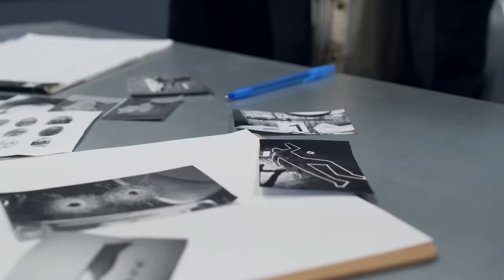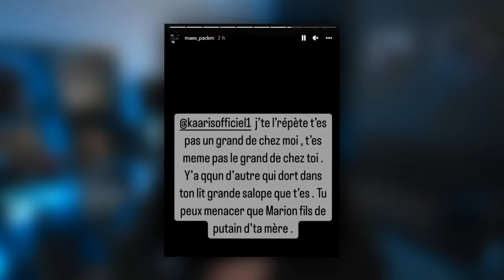VOILÀ POURQUOI MAES RISQUE LA PRISON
Big merci à NordVPN, l'offre est garantie satisfait ou remboursé pendant 30 jours :

Vidéos utilisées dans l'ordre :
Booba "Maes t'es en cavale tout ce qui peut t'arriver de mieux c'est la prison"
Maes - Fetty Wap
MAES EN PRISON FAIT CROIRE À SON CO-DÉTENU QUIL Y A U'NE PISCINE
Maes - Sale Histoire
Maes - Billets verts
Maes - Madrina ft. Booba
LEGEND - MAES x GUILLAUME PLEY
Maes "Fresh" PlanèteRap
Aqababe - JeremstarGate, BerdahGate, Affaire Maes, Poupette, Dylan… les confidences du blogueur !
Accusé de diffamation, le blogueur star Aqababe répond aux accusations dans TPMP
MAES PACKM DEVANT CHEZ AQABABE POUR RGLER SES COMPTES ET DMENTIR SUR INSTAGRAM
MAITRE GIMS ET DADJU CLASH MAES EN DIRECT !!!
Maes fait le point sur son clash avec Gims et Dadju ! (Vidéo)
Maes - Blanche ft. Booba
Dosseh - L'odeur du charbon ft. Maes
Kaaris - Sosa
Maes, Zkr - Kalenji (Clip Officiel)
Werenoi (ft. Maes) - Selfie (Clip Officiel)
Soso Maness - Parapluie (Clip officiel) ft. Maes
Booba - Pablo feat. Maes (Lyrics Video)
Audio leak Maes parle de Maeva Ghennam
Clique x Maes (version intégrale) - CANAL+

Co-écriture : Charl3ty (quel roi)
Accompagnement montage : Yuroaep

Musique d'outro : Winnterzuko - Heart